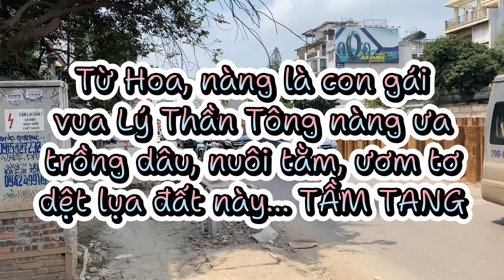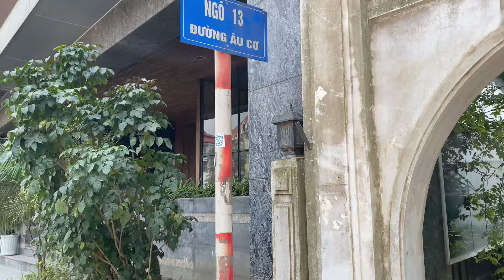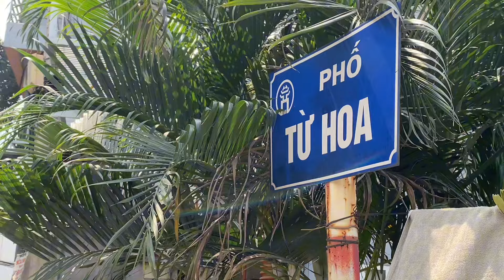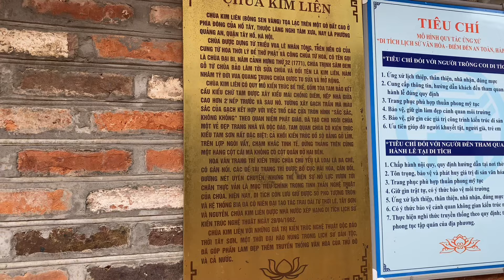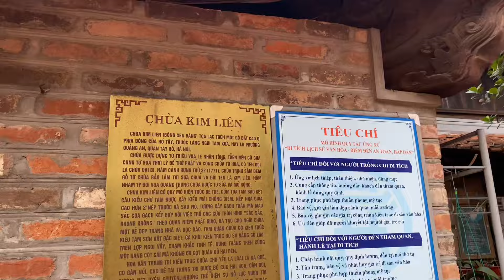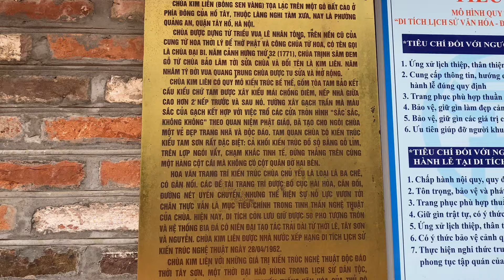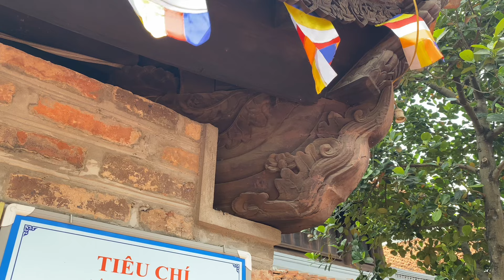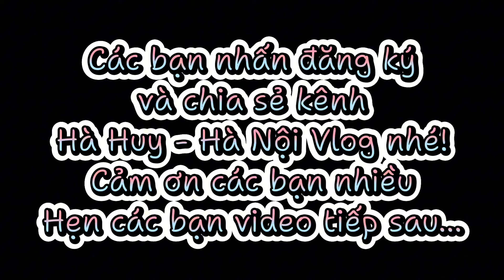BƯỚC CHÂN XUỐNG… NGÔI LÀNG ĐẤT TẦM TANG XƯA - Hà Huy Hà Nội Vlog #82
Giấc trưa. Hà Nội ngày nắng lên đẹp quá! Xuôi hè Âu Cơ gặp cổng làng Nghi Tàm xưa đất trại Tầm Tang… Có nàng Từ Hoa con vua Lý Thần Tông (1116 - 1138) ưa trồng dâu nuôi tằm ươm tơ dệt vải…
Quẩn quanh bước chân sân Kim Liên Tự - Đài sen mặt nước Dâm Đàm. Lãng đãng vậy… Vần thơ bà chúa thơ Nôm bỗng vọng về… “Ngày xanh còn thẹn mấy vầng tròn/ Năm canh lơ lửng chờ ai đó?/ Hay còn tình riêng với nước non”.